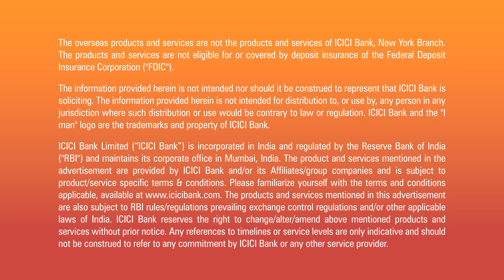Convenient money transfers from USA to India with ICICI Bank Money2India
Sending money to India with ICICI Bank Money2India is now convenient and quick, with low service charges and competitive rates. or call to know more.